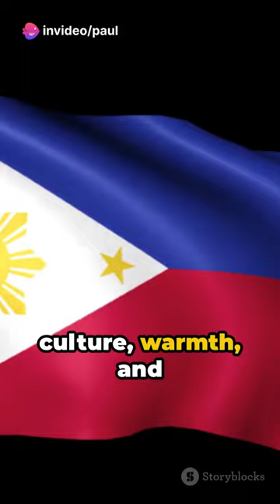A World Without Philippines: A Glimpse